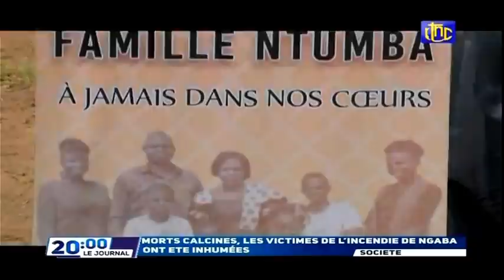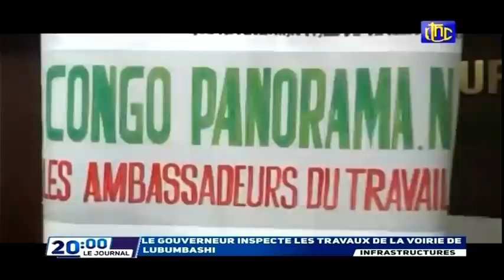🔴RDC : SUIVEZ LE GRAND JOURNAL DE CE LUNDI 06.12.2021 RTNC EDITION 20H00